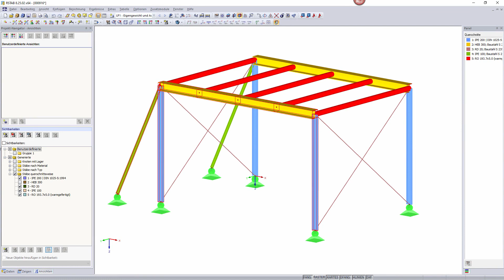KB 000916 | Sichtbarkeit umgekehrt anzeigen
In RFEM und RSTAB können unterschiedliche Sichtbarkeiten im Projekt-Navigator Ansichten angelegt werden. Neben der Funktion "Sichtbarkeit mittels selektierter Objekte" besteht auch die Möglichkeit, die Sichtbarkeiten umgekehrt anzuzeigen. Ist diese aktiviert, werden die im Navigator ausgewählten Sichtbarkeiten ausgeblendet.